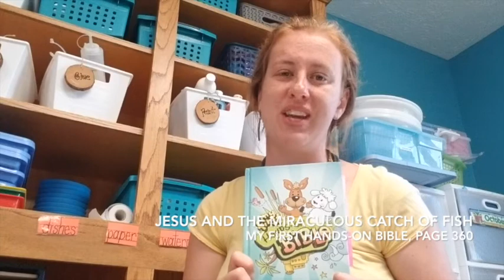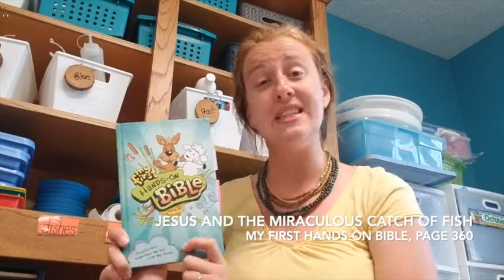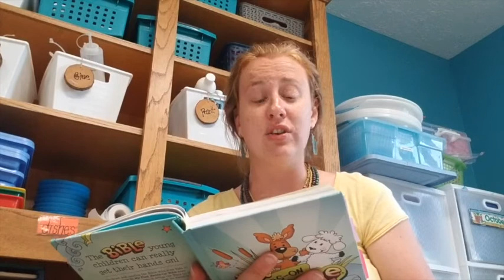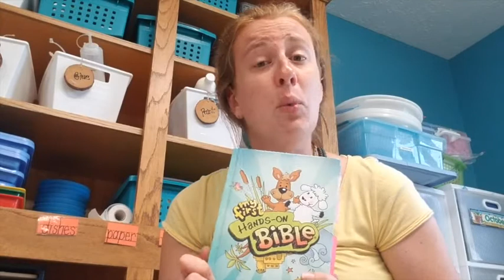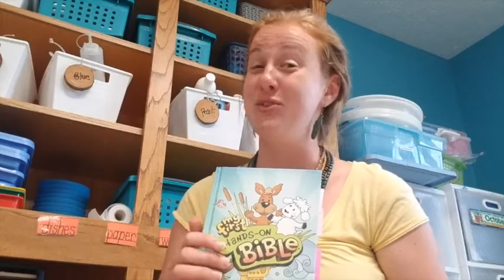Read Aloud: Jesus and the Miraculous Catch of Fish (21 of 22)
We're on page 360 of the My First Hands-On Bible, as we attempt to read through the New Testament in a month!

Reminder that we'll have to skip some of the Bible stories (there are 46, and we've only got 22 days!) so if you think of it, back up and read the story before this one with your child!